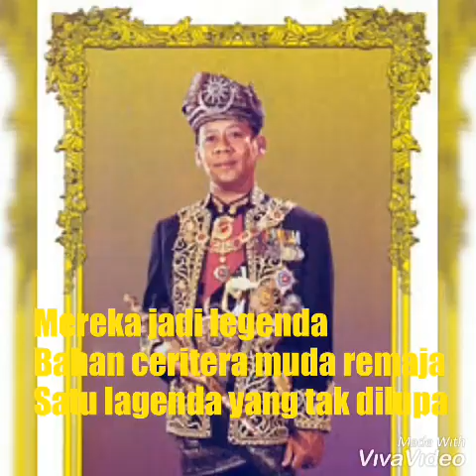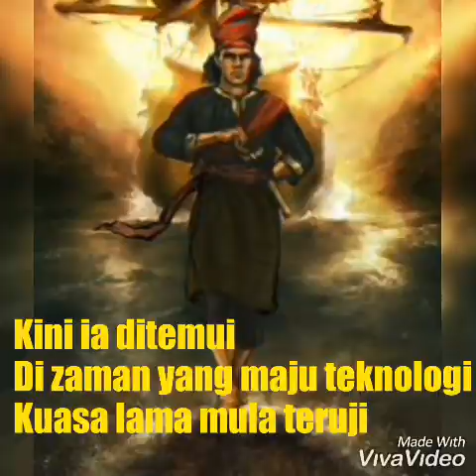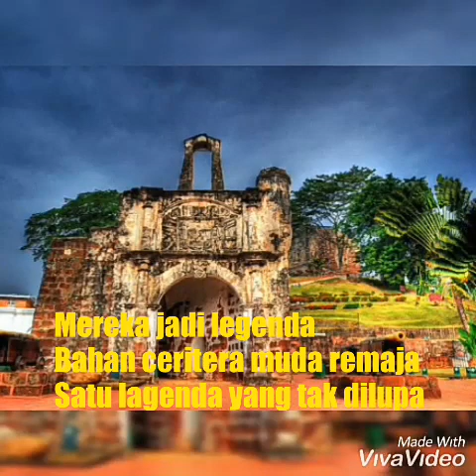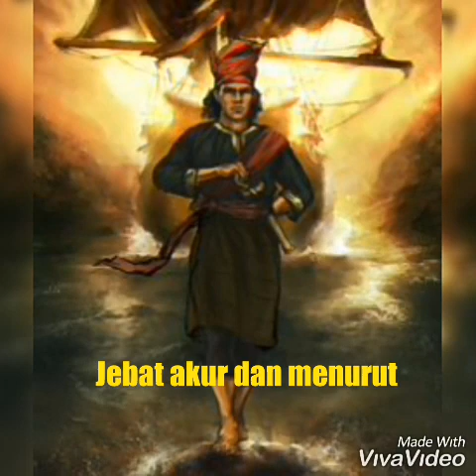Ost-Silat Lagenda (Lirik Ceritera)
Im not the owner of the song